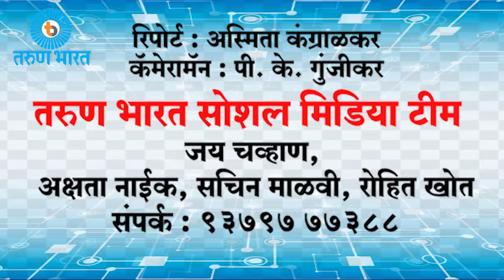आरती भंडारे यांचे व्याख्यान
जायंट्स ग्रुप ऑफ बेळगाव सखीतर्फे पाणी वाचवा विषयावर आयोजन.

पाणी उपलब्ध असो वा नसो पाणी वाचविण्याची सवय प्रत्येकांनी लावून घेतली पाहिजे. पाणी हे अमुल्य असून त्याची बचत करण्यासाठी सर्वांनीच झटले पाहिजे. गेल्या काही वर्षांपासून अल्प पावसामुळे भूजल पातळीमध्ये घट निर्माण झाली आहे. कारण सध्या पावसाचे प्रमाण कमी असल्यामुळे दुष्काळाला सामोरे जावे लागण्याची चिन्हे दिसत आहेत. त्यामुळे आपण या ना त्या कारणासाठी पाणी वाया न घालवता त्याची बचत करावी, असे विचार ‘पाणी वाचवा’ या विषयाच्या व्याख्यात्या आरती भंडारे यांनी मांडले.